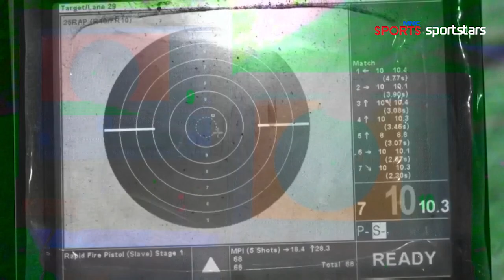PERSIAPAN CABOR MENEMBAK INDONESIA DI AJANG ASIAN GAMES HANGZHO 2023